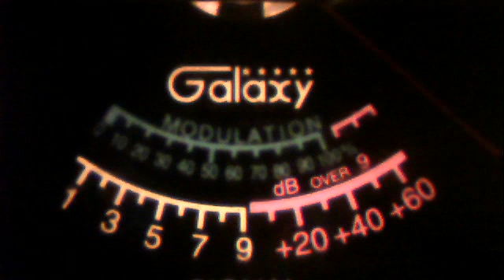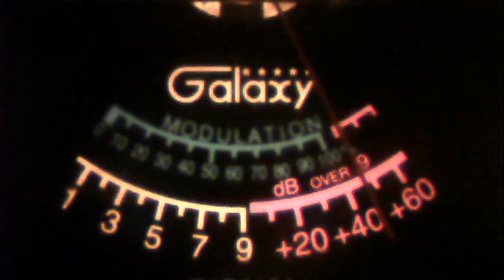51va--muskrat va--640 va near va beach